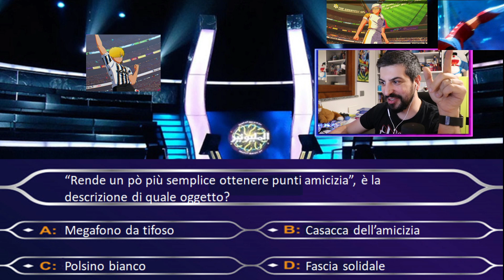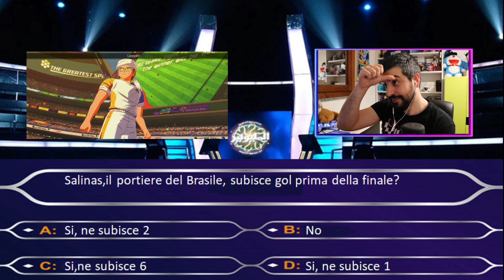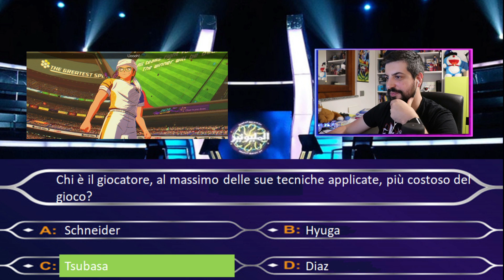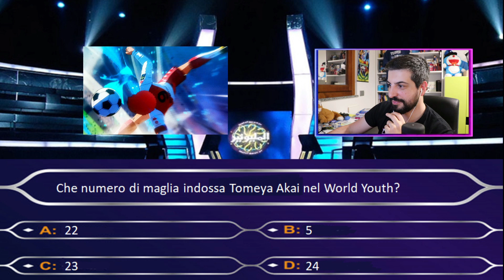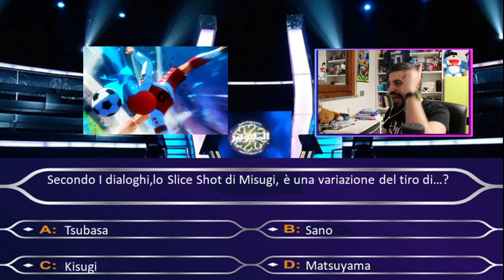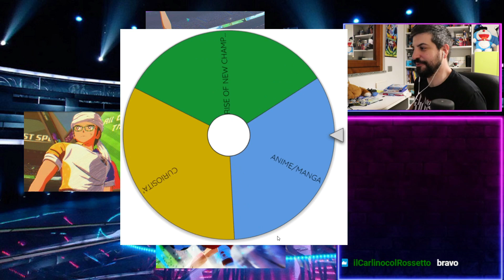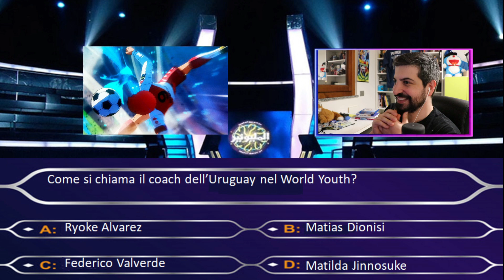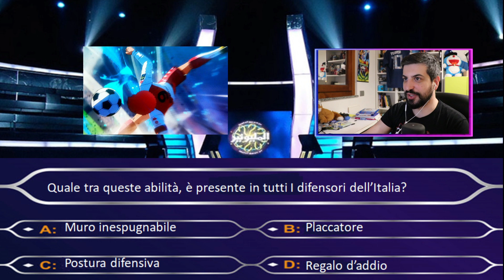Chi vuol essere...amico del pallone - Il quiz su Captain Tsubasa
Il primo quiz interamente dedicato a Captain Tsubasa - Holly e Benji!
Ne sai più dei nostri concorrenti? Seguici ogni 15 giorni su Twitch!

▶Canale Telegram della new Champions League, il campionato di Rise of New Champions